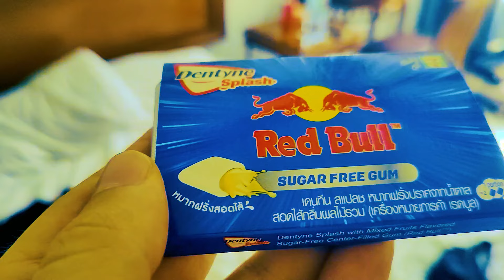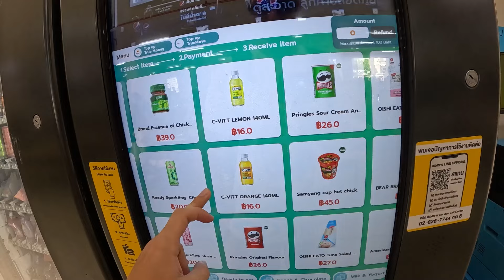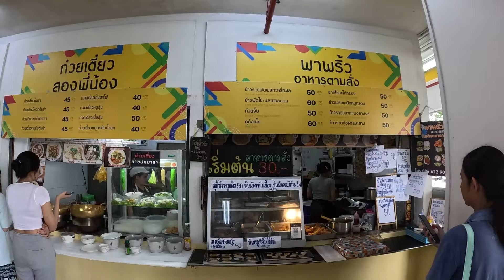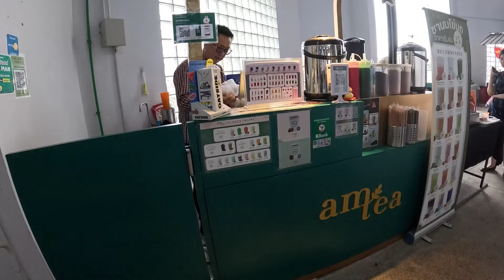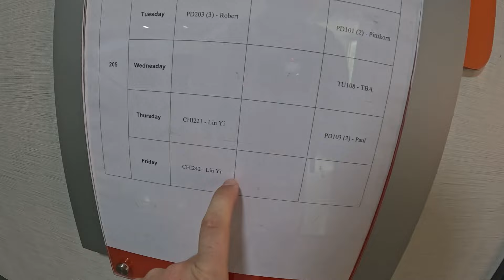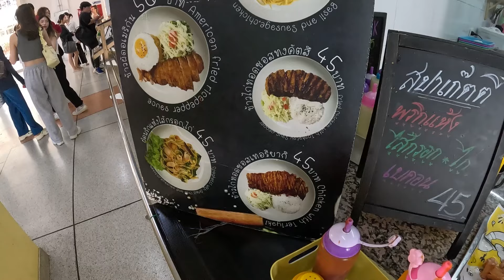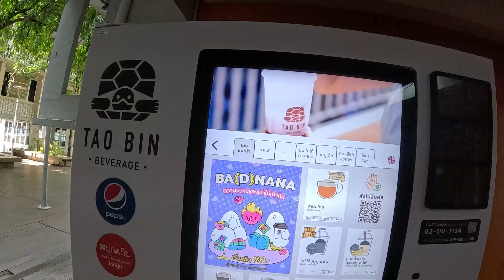Tajlandia - Dzień w Tajskiej Szkole #22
Spędź razem ze mną niezapomniane momenty w klimatycznej tajskiej szkole w Bangkoku. Niekonwencjonalne atrakcje w Tajlandii do moja specjalność - dołącz do mnie i wyjdź poza ścieżki dla turystów.